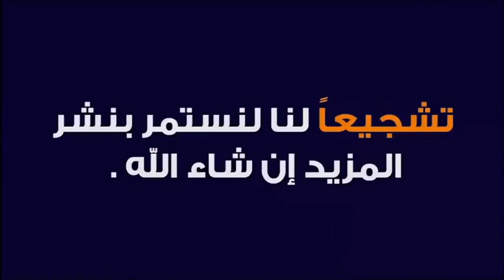طريقة جميلة لآستجابة الدعاء بالصلاة على النبي 🕌 مع الدكتور طيب كريبان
جديد 2021 : طريقة جميلة لآستجابة الدعاء بالصلاة على النبي 🕌 مع الدكتور طيب كريبان
 ▬▬▬▬▬▬ஜ۩☺۩ஜ▬▬▬▬▬
 ▬▬▬▬▬▬ஜ۩☺۩ஜ▬▬▬▬▬
⛔ أحبابي الكرام ، إذا أعجبكم الفيديو رجاءاً لا تنسوا :

 ▬▬▬▬▬▬ஜ۩☺۩ஜ▬▬▬▬▬
مواضيع سابقة

🕌 عَنْ أَبِي هُرَيْرَةَ، عَنِ النَّبِيِّ صَلَّى اللهُ عَلَيْهِ وَسَلَّمَ قَالَ:
 ▬▬▬▬▬▬ஜ۩☺۩ஜ▬▬▬▬▬
⚠️ توضيح مهم ❗

 ▬▬▬▬▬▬ஜ۩☺۩ஜ▬▬▬▬▬
# هاشتاغ الموضوع #